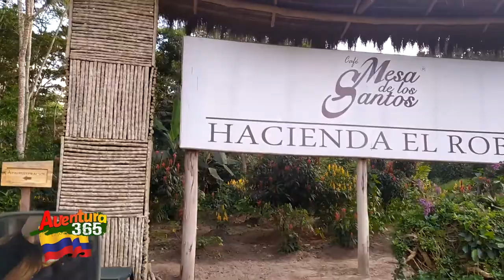Cata de café en la Hacienda el Roble con Aventura 365.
Probablemente han escuchado sobre esto, cata de café, pero que es, como se hace, en donde… quédate aquí, para que resuelvas todos estos interrogantes…

Iniciemos entonces… Una cata de café consiste en un análisis sensorial, en el que se examinan sus propiedades a través de los sentidos y que nos permite percibir y apreciar las propiedades características del café.

Después de los cuatro minutos, se utiliza una cuchara para delicadamente retirar el café que permanece en la superficie. Se lava en agua caliente cada ocasión que se cate el café para no transferir sabores entre cada taza. Acerca la nariz a cada una de las tazas al romper la costra para considerar que aromas son positivos o negativos comparado con el punto anterior

Si usted quiere conocer más sobre el café y su proceso, desde variedades, cultivos, tostado, molida, catar el café, hasta disfrutar de una deliciosa taza de café orgánico recién preparada, y no cualquier café, sino uno de los mejores cafés, el Café Mesa de los Santos, pues puede hacerlo en la Hacienda el Roble en la Mesa de los Santos, Santander.

En este canal podrás conocer los lugares de Colombia a donde puedes ir de paseo, de turismo, te mostraremos, donde hospedarte, donde pasear, donde comer, donde comprar, en fin, con Aventura 365 te podrás guiar para secarle el mejor provecho a tus vacaciones, bien sea en Bucaramanga o en cualquier lugar de Colombia, económicos o cinco estrellas.